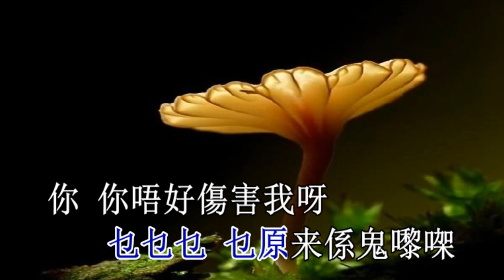丹青魅影 音樂版